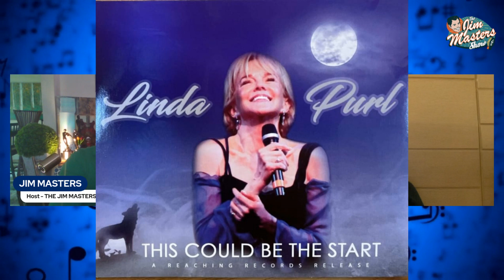Linda Purl and Patrick Duffy Exclusive Interview Celebrating Love Life Music | The Jim Masters Show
Acclaimed award-winning television, film, theatre actress, singer and entertainer Linda Purl and legendary actor and director Patrick Duffy joins us for an amazing, exclusive, rare interview and conversation as they share exciting news about Linda's upcoming concert performances, behind the scenes epic stories about their careers and their deep love and admiration for one another.

Linda Purl and Patrick Duffy join award-winning television, radio, multimedia personality, host, presenter, journalist and entertainer Jim Masters on this incredible episode of The Jim Masters Show entertainment, lifestyle, celebrity talk show series.

Currently filming the television series: The Oath with Sean Bean and Ryan Kwanten. Recent running roles: Homeland, (Elizabeth Gaines); True Blood, (Barbara Pelt); The Office, (Helene Beasley) and a guest on Designated Survivor. She has starred in over 45 made-for-TV movies, and is especially known for Charlene Matlock, Matlock and Ashley Pfister, Fonzie’s fiancée, Happy Days.

Broadway: The Adventures of Tom Sawyer; Getting and Spending. Off-Broadway: The Baby Dance. Regional: Romeo and Juliet, The Merchant of Venice, Hedda Gabler, The Real Thing, A Glass Menagerie, The Little Foxes, A Streetcar Named Desire, The Road to Mecca with Miss Julie Harris, A Doll’s House, Dinner with Friends (original production), The Year of Magical Thinking, Hippolytus, Camille, Same Time Next Year, The Miracle Worker, Little Murders, All the Way Home, Nora, Copenhagen, Beyond Therapy, Love, Loss and What I Wore, Oliver, Grease, On a Clear Day, Three Penny Opera, The King and I…at such theatres as Long Wharf, Actors Theatre of Louisville, The Old Globe, Mark Taper Forum, South Coast Repertory, Santa Fe Opera, Cleveland Playhouse, Berkshire Theatre Festival, Laguna Playhouse, The Lensic Santa Fe, Berkeley Rep, Williamstown Theatre Festival (six seasons); Theatre Princesse Grace, Monaco; Imperial Theatre, Tokyo, Japan. Partial film: Mighty Joe Young, The Walking Major; Leo and Loree; Sundays. Upcoming: Ties That Bind.

Born in Connecticut, Purl grew up in Japan, becoming the only foreigner to have trained at the Toho Geino Academy. Her studies continued at Neighborhood Playhouse and Lee Strasberg Institute. She was Founding Director of the California International Theatre Festival. Purl currently tours with her solo concerts Midnight Caravan – Celebrating the Great Ladies of the Glamorous Nightclub Era and Up Jumped Spring. Solo albums are Alone Together, Out of this World—Live Midnight Caravan and just released Up Jumped Spring. Past concert venue appearances include Lincoln Center Jazz, Feinstein’s in NY, Naples Philharmonic, Catalina Jazz Club in LA, Crazy Coqs in London, Club Raye in Paris and Satin Doll in Tokyo.

Patrick Duffy is widely known for his role on the CBS primetime soap opera Dallas, where he played Bobby Ewing, the youngest son of Miss Ellie, and the brother of J.R. Ewing (played by Barbara Bel Geddes and Larry Hagman respectively) from 1978 to 1985 and from 1986 to 1991. Duffy returned to reprise his role as Bobby in a continuation of Dallas, which aired on TNT from 2012 to 2014. He is also well known for his role on the ABC sitcom Step by Step as Frank Lambert from 1991 to 1998, and for his role as Stephen Logan on the CBS daytime soap opera The Bold and the Beautiful (2006–2011, 2022, 2023). Duffy played the lead character's father in the 2014 NBC sitcom Welcome to Sweden.

If you enjoyed this video episode, please give it a thumbs up like and leave a comment for us!

Linda Purl Interview
Patrick Duffy Interview
Linda Purl actress
Linda Purl singer
Linda Purl cabaret
Patrick Duffy Dallas
Patrick Duffy Step By Step